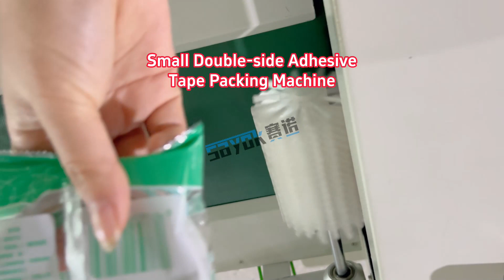2 Small Adhesive Tapes Pillow Packaging Machine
Sayok is a professional packing machine manufacturer in China, always focus on high quality packing machines with competitive prices.